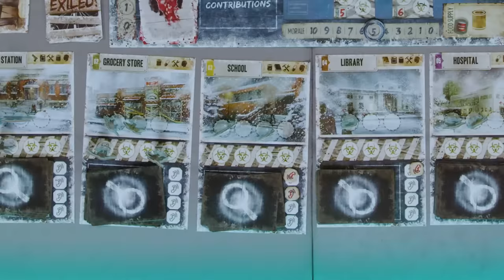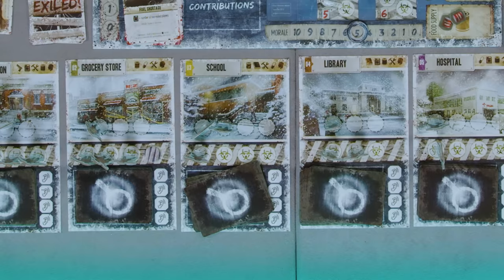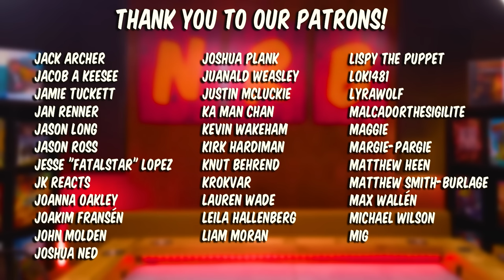Let's Play DEAD OF WINTER | Board Game Club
This week our players journey to arctic Zombieland, to kick undead ass, chew bubblegum, and hopefully outwit the traitor that's (maybe) in their midst. Can they survive the... DEAD OF WINTER?